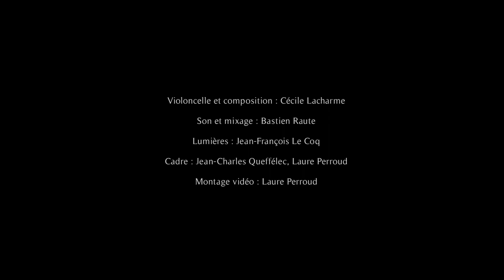Cécile Lacharme - Mirages | Live Concert @Trempo (Nantes)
Nouvelle version de « Mirages », sublimée par la scénographie réalisée par des étudiant·es de l’École de Design Nantes Atlantique (EDNA) à la suite d'un workshop conduit par Guillaume Marmin, Benjamin Boré et Maël Pinard, en partenariat avec Trempo.

Violoncelle et composition : Cécile Lacharme
Son et mixage : Bastien Raute
Lumières : Jean-François Le Coq
Scénographie : EDNA
Cadre : Jean-Charles Queffélec, Laure Perroud
Montage vidéo : Laure Perroud

Filmé le 28 Avril 2022 à Trempo.